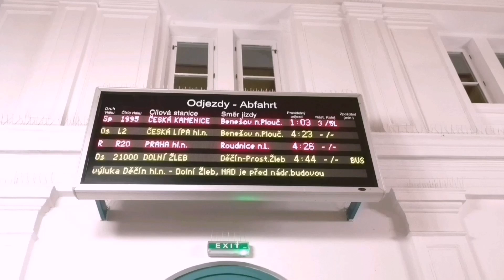Noční hlášení - Děčín hlavní nádraží [HIS]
SPECIÁL | NOČNÍ HLÁŠENÍ Z DĚČÍNA
Strávili jsme celou noc (19:50 - 5:20) na hlavním nádraží v Děčíně, abychom nahráli celé noční hlášení 😀
V některých částech videa je potřeba zesílit zvuk - ampliony jsou potichu a vysoko.
Spolupráce: Vojtěch Bernátek - Hlášení, ŽP
ZNĚLKA: Děčínský valčík (52:28) [nepoužívá se, ale občas jim to "ujede"]
Vlaky:
0:00 EC 258 Porta Bohemica (zpoždění +10 + EN)
1:25 EC 179 Berliner (změna zpoždění +15 + EN)
2:08 EC 258 Porta Bohemica (přijede + EN)
3:07 EC 179 Berliner (přijede + EN)
4:07 EC 179 Berliner (přijel)
5:19 Os 6666 (nastupujte)
5:47 Os 5455 (nastupujte + D)
6:42 Os 6617 (nastupujte)
7:08 R 1162 Ploučnice (přijede)
7:36 Os 6813 (přijede)
8:01 R 1162 Ploučnice (přijel)
8:38 Os 6813 (přijel)
9:07 Os 6666 (přestupujte)
9:37 Os 6617 (přestupujte)
10:03 Os 6814 (nastupujte)
10:31 Os 6814 (nastupujte)
11:00 R 676 Labe (přijede)
11:27 R 676 Labe (přijel)
11:58 Os 6666 (urychleně přestupujte)
12:21 Os 5455 (přestupujte)
12:58 Os 6617 (přestupujte)
13:24 Os 6666 (ukončete nástup)
13:54 Os 5455 (ukončete nástup + D)
14:51 Os 6617 (ukončete nástup)
15:21 Os 6614 (přijel)
15:52 Os 6969 (přestupujte)
16:27 Os 6667 (přijede)
16:54 Os 6667 (přijel)
17:25 Os 6969 (přestupujte)
18:01 Os 5454 (přijede + D)
18:49 Os 6839 (přijede)
19:16 Os 5454 (přijel + D)
20:13 Os 6969 (přestupujte)
20:49 Os 6839 (přijel)
21:19 Os 6969 (ukončete nástup)
21:50 R 1177 Ploučnice (bude opožděn +15)
22:41 R 1177 Ploučnice (přijel)
***začátek nočního režimu (22:00h)***
23:20 R 1160 Ploučnice (zpoždění +10)
24:09 Os 6668 (nastupujte)
24:43 R 1160 Ploučnice (přijede)
25:13 R 1160 Ploučnice (přijel)
25:50 Os 6971 (přestupujte)
26:20 Os 5270 (nastupujte)
26:48 Os 6669 (přijede)
27:13 Os 6669 (přijel)
27:44 Os 6971 (přestupujte)
28:13 R 672 Labe (bude opožděn +10)
28:54 Os 6971 (ukončete nástup)
29:24 Os 6668 (nastupujte)
29:57 Os 6625 (nastupujte)
30:25 Os 5270 (nastupujte + D)
31:18 R 672 Labe (přijede)
31:44 R 672 Labe (přijel)
32:18 Os 6668 (přestupujte)
32:53 Os 6625 (přestupujte)
33:23 Os 5270 (přestupujte + D)
34:22 Os 6968 (přijede)
34:48 Os 6968 (přijel)
35:21 Os 6616 (přijede)
35:47 Os 6616 (přijel)
36:18 Os 6928 (přijede)
***0:00 h***
36:46 Sp 1993 (nastupujte)
37:12 Sp 1993 (nastupujte)
37:37 Os 5271 (přijede + D)
38:25 Os 5271 (přijel + D)
39:22 Sp 1993 (přestupujte)
39:50 Sp 1993 (ukončete nástup)
40:17 Sp 1995 (nastupujte)
40:44 R 670 Labe (přijede)
41:10 R 670 Labe (přijel)
41:41 Sp 1995 (přestupujte)
42:08 Sp 1995 (ukončete nástup)
42:37 R 671 Labe (nastupujte)
43:02 Os 6621 (nastupujte)
43:32 Os 6621 (nastupujte)
43:59 R 671 Labe (nastupujte)
44:27 Os 6621 (ukončete nástup)
44:58 R 671 Labe (ukončete nástup)
***Začátek denního režimu (4:30h)***
45:29 Os 21000 (výluka)
46:09 Os 21000 (výluka)
46:49 Os 6850 (nastupujte)
47:19 Os 21000 (výluka)
47:59 Os 6850 (nastupujte)
48:30 Os 6850 (ukončete nástup)
49:00 Os 6850 (ukončete nástup)
49:33 Os 6620 (přijede)
50:00 Os 6623 (ukončete nástup)
50:31 Os 21001 (výluka)
51:08 Os 6800 (bude přistaven)
51:36 Os 6841 (přijede)
52:02 Os 6651 (přijede)
52:28 Os 6651 (přijel + ZNĚLKA)
53:02 Os 6841 (přijel)
53:33 Os 21001 (výluka)
54:11 R 673 Labe (nastupujte)
54:37 Os 6800 (nastupujte)